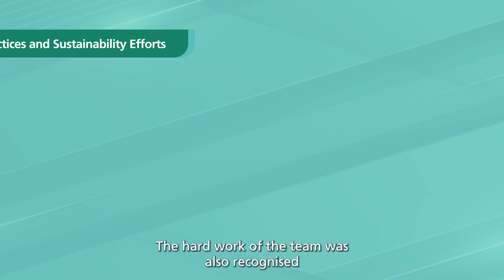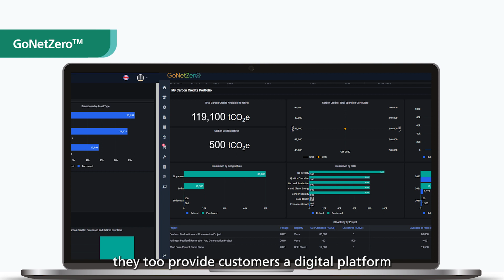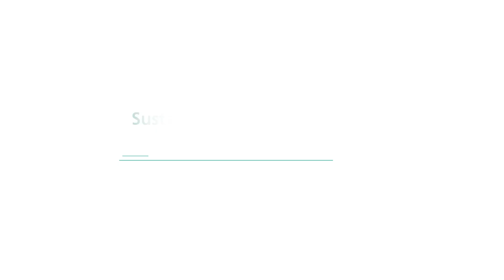Our Renewables Story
As the leading solar energy player in Singapore, we are well-positioned to help you harness the infinite power of the sun and energise your business with green electricity. Learn more about how we drive the energy transition through our suite of sustainable and bundled energy solutions for businesses, educational institutes and government agencies.